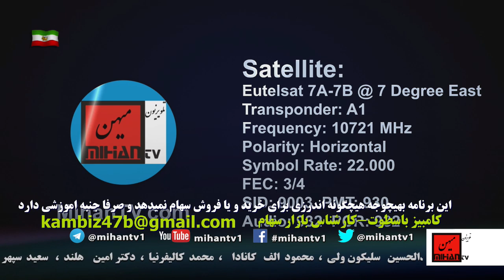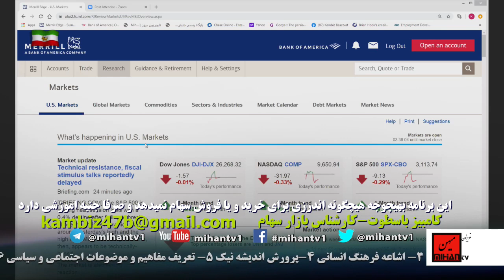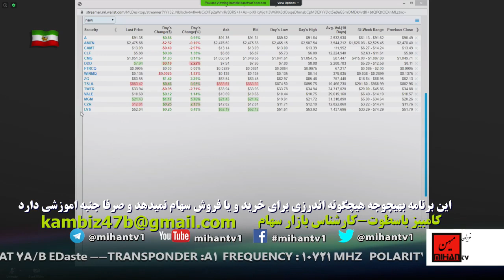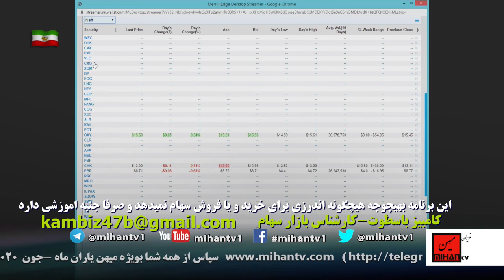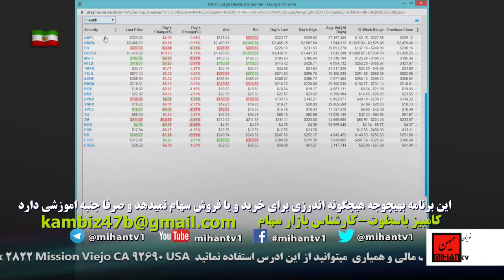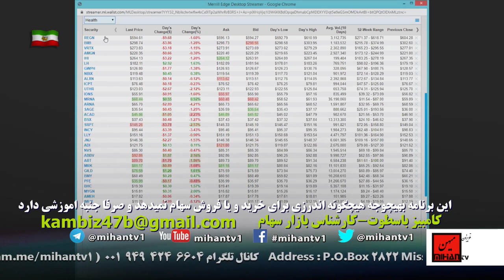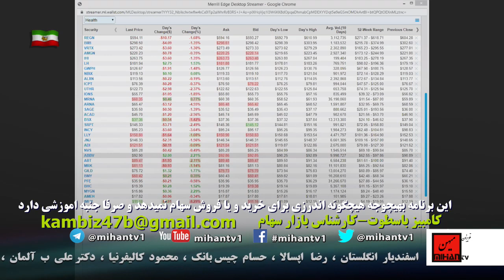اقتصاد وسیاست در رابطه با بازار سهام در نگاه کامبیز باسطوت برنامه 202 درچهارم جون 2020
ادرس رادیو در ساته لایت:
Satellite: Eutelsat 7A-7B @ 7 Degree East
Transponder: A1
Frequency: 10721 MHz
Polarity: Horizontal
Symbol Rate: 22.000
FEC: 3/4
اقتصاد و سیاست برنامه ی است که در آن کامبیز باسطوت به تشریح بازار سهام  مپردازد این برنامه روزهای پنجشنبه ساعت 9 صبح بوقت کالیفرنیا از تلویزیون میهن پخش میگردد